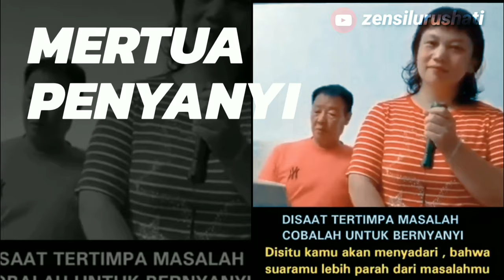Kejutan hari ini...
Berbagai kejutan dalam seminggu terakhir...